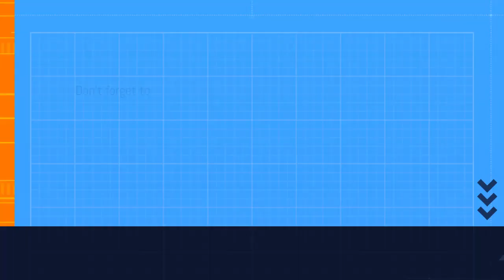GRK Resort | Sakleshpura | Trek | Night Life | Travel Vlog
Do visit GRK Resort when u guys go to Sakleshpura its a must visit place if ur staying in banglore or in karnataka.
Location of the Resort - GRK Nature resorts, Achanahalli, Sakleshpur, Karnataka 573165